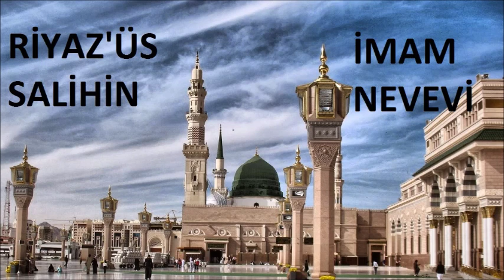198 Riyaz'üs Salihin - Sabah Namazının Sünnetinden Sonra Uzanmak - İmam Nevevi